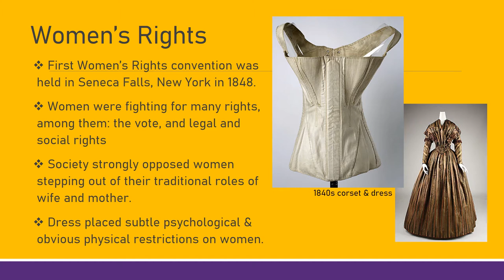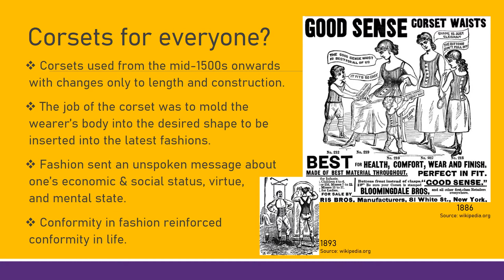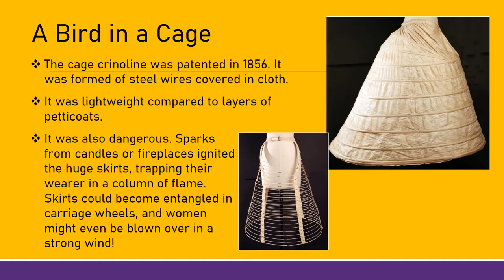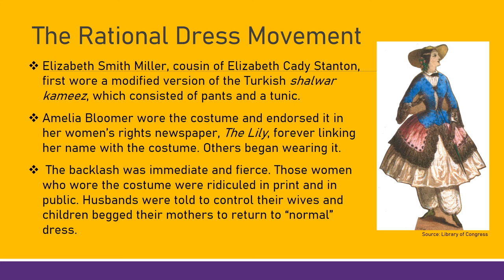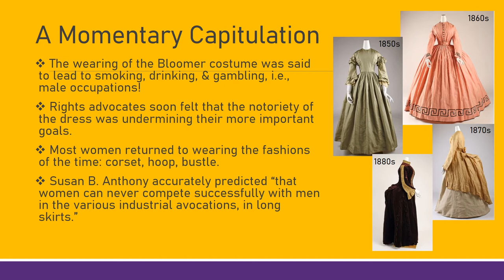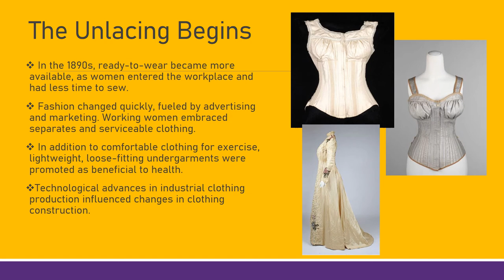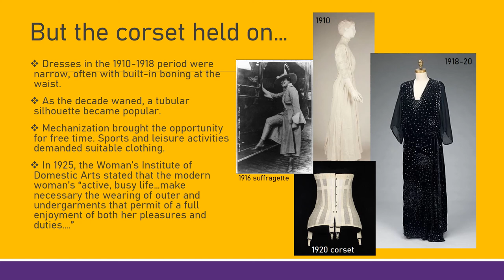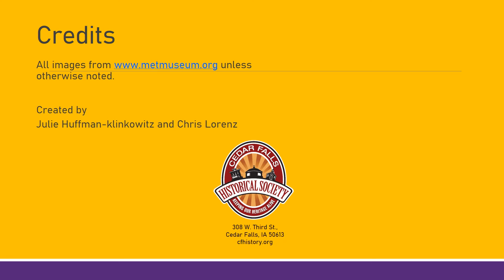Unlacing the Corset: Fashion and Freedom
In conjunction with our 2020 exhibit, The Fight for the Right: Women and the Vote, enjoy this video on how changes in women's clothing, especially the corset, reflected changes in women's roles.